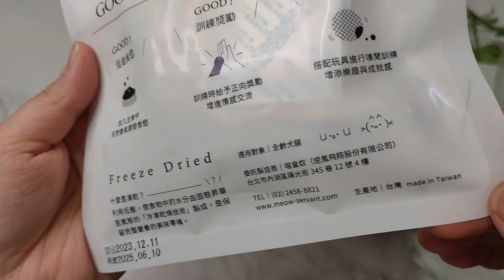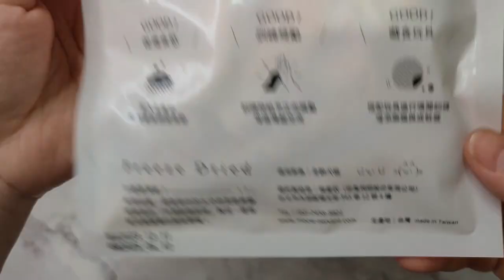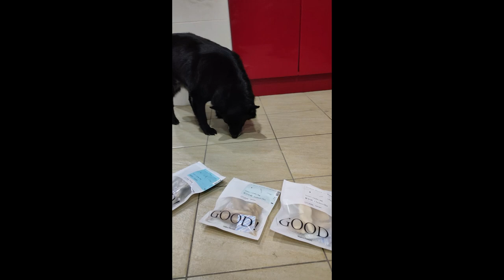【體驗】不妥協的寵物品牌喵皇奴《GOOD !》毛孩凍乾小零嘴- 柳葉魚、虱目魚柳、雞里肌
不妥協的寵物品牌《喵皇奴》

致力與您一起創造互信、資訊對稱的消費環境，首創公開 2O 項營養檢驗，毛孩吃得開心、家長放心

為了符合國際主食營養規範同時維持適口性，研發背後儘管經過多次配方調整《喵皇奴》仍堅持每次皆委任第三方單位檢驗分析

不斷比對規範、來回檢驗，即使成本不貲也甘於接受的理由，就是提供家長們一項安心、可以信任的產品，以及認識毛孩營養所需的機會